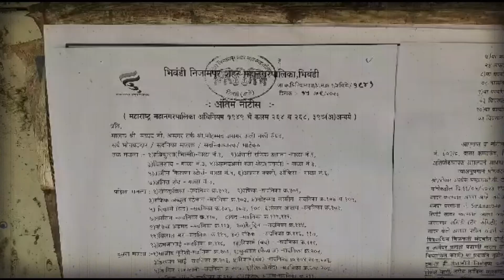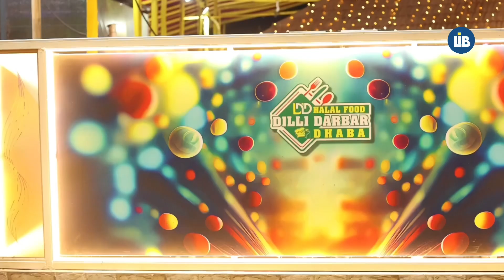‼️ बाला कंपाउंड मे भिवंडी मनपा ने पानी और लाइट कनेक्शन काटा